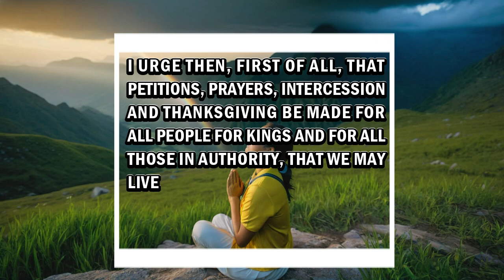Pray for kings and all authorities. ll 1 Timothy 2:1-2 ll ONE minute video ll Memorizing Scriptures.